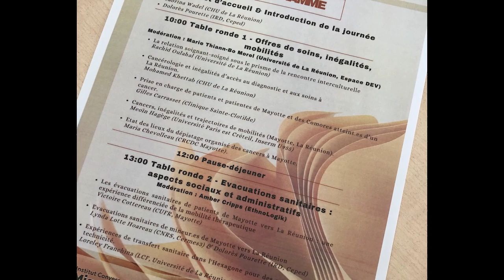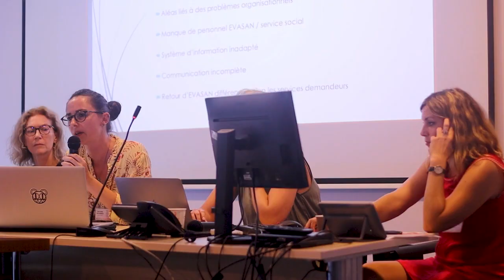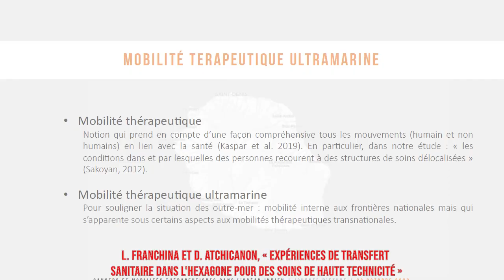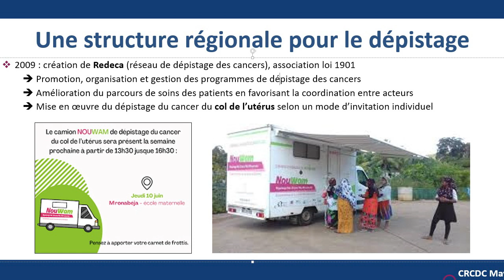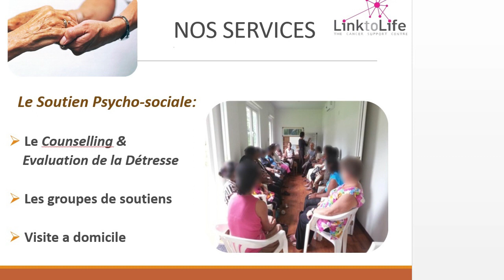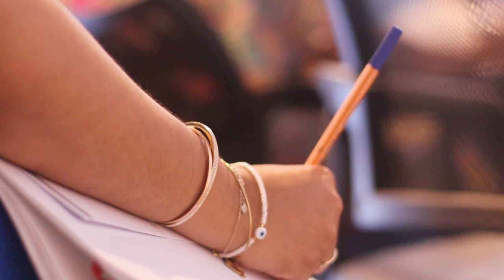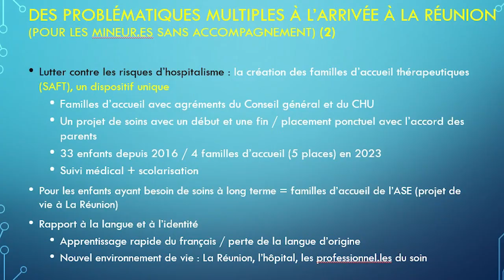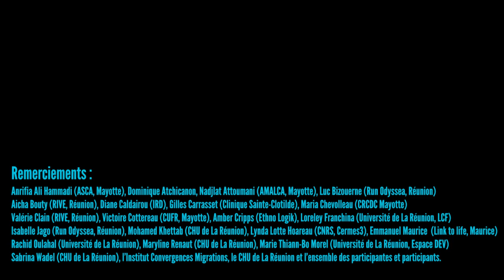Journée Cancers et mobilités thérapeutiques dans l'Océan Indien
Journée d’échanges à la Réunion, le 30 octobre 2023,  entre professionnel·les de santé, chercheur·es et associations sur les dimensions sociales et médicales de l’accès aux soins pour les patient·es de l’océan Indien qui doivent se déplacer pour se soigner. Les discussions seront développées autour de trois tables rondes : Offres de soins, inégalités, mobilités ; Évacuations sanitaires ; Rôle des acteurs associatifs dans l’accompagnement des malades et de leur famille.
Organisée par Dolorès Pourette (IRD, Ceped, Fellow de l'Institut Convergences Migrations) et Meoïne Hagège (Univ Paris Est Créteil, Inserm U955) avec le soutien de l'Institut Convergences Migrations et le CHU de la Réunion